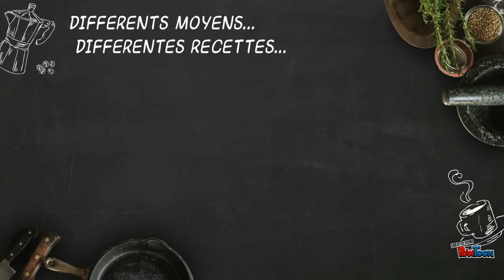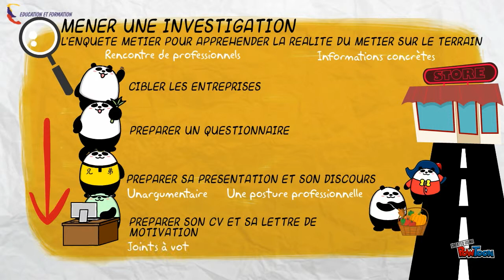05 - Mener des investigations et élargir ses choix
Vidéo introductive au module de formation en ligne : 05 - Mener des investigations et élargir ses choix. Ressource Créée pour la prestation ACTIV'PROJET par l'association EDUCATION ET FORMATION Rouen-- Created using PowToon -- Free sign up -- Create animated videos and animated presentations for free.  PowToon is a free tool that allows you to develop cool animated clips and animated presentations for your website, office meeting, sales pitch, nonprofit fundraiser, product launch, video resume, or anything else you could use an animated explainer video. PowToon's animation templates help you create animated presentations and animated explainer videos from scratch.  Anyone can produce awesome animations quickly with PowToon, without the cost or hassle other professional animation services require.